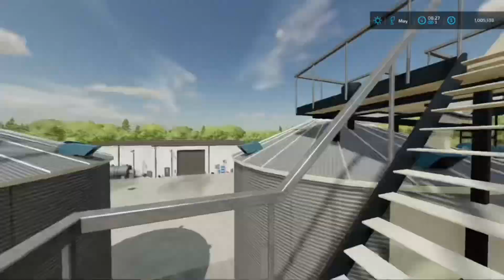FS22 Let’s Play On Western Wilds!! #11 Timelapse Series!!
Welcome To Western Wilds!! Will be starting in Farm Manager with $1,500,000 in out pocket!! We are aloud to lease and take loans out!!l I don’t know what’s going to happen but will find out when we get there!! Some come along and join the fun!! Let’s Get AtEr!! Pitter Padder!!